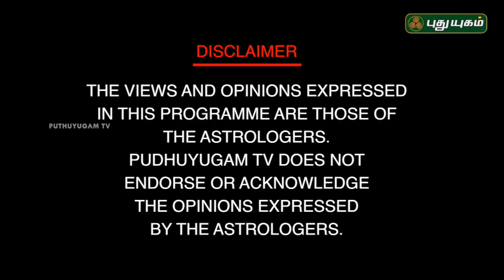கணவன் - மனைவி ஒற்றுமைக்கு! Neram Nalla Neram | 13/12/2018